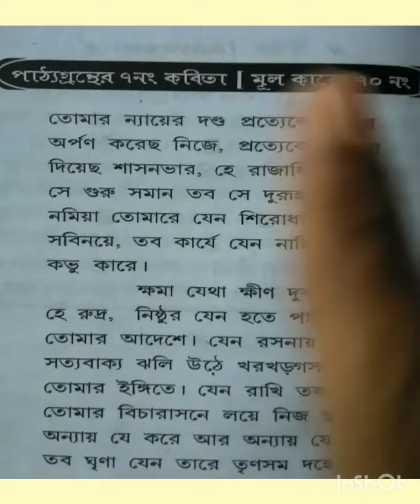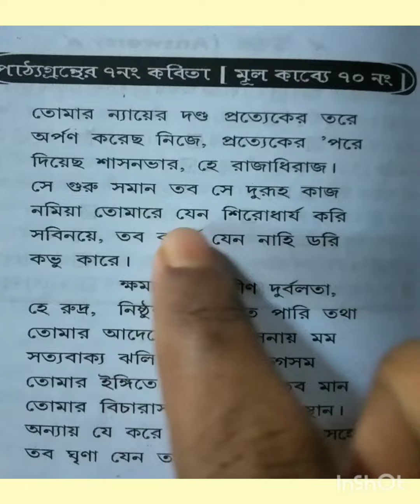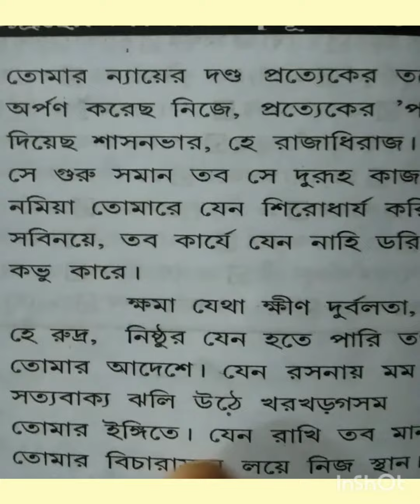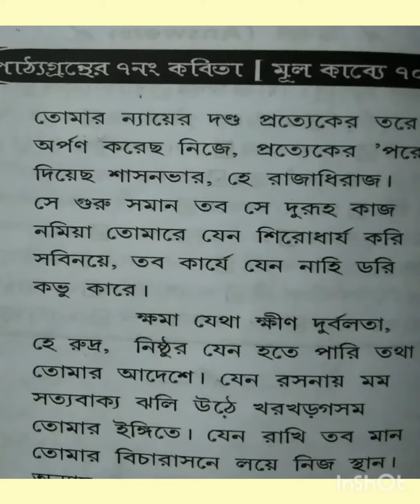তোমার ন্যায়ের দণ্ড প্রত্যেকের পরে অর্পণ করেছ নিজে 🍁 নৈবদ্য কাব্যগ্রন্থ 🏵️BNGG